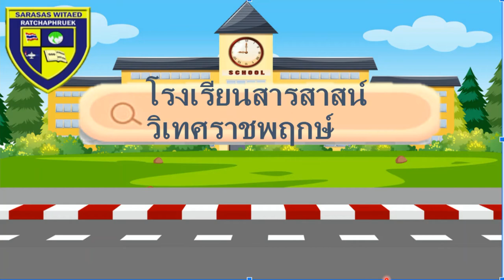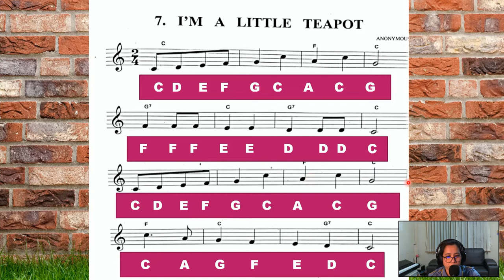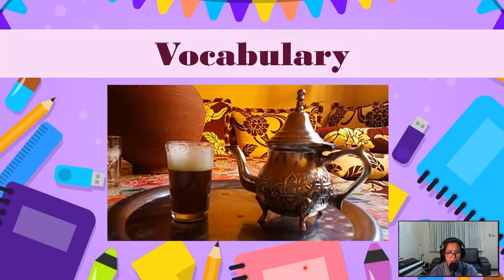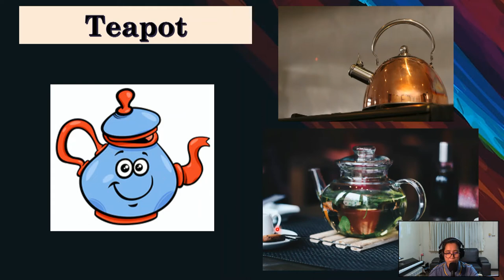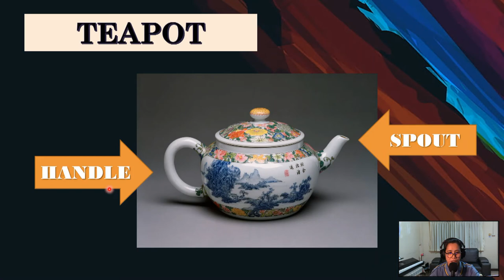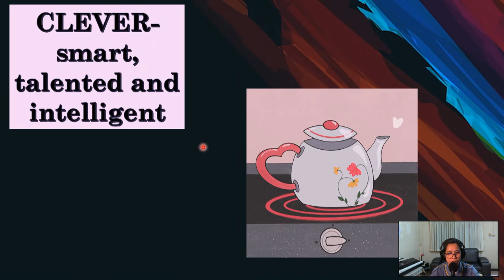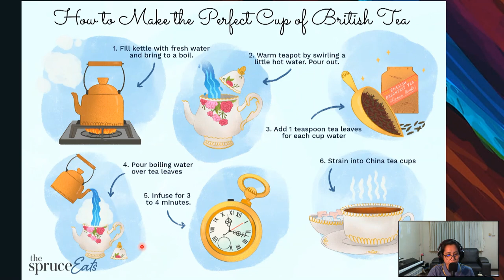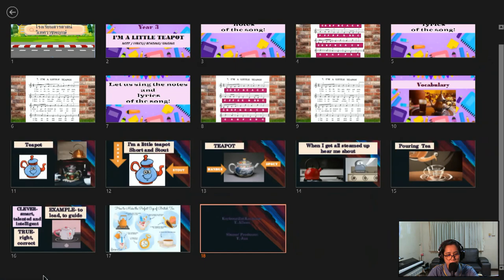Year 3 I'm a little teapot // Insight Music Lesson